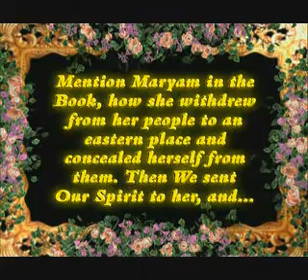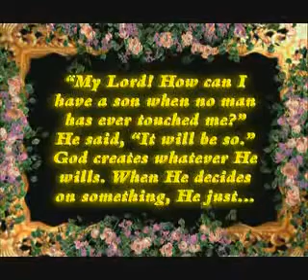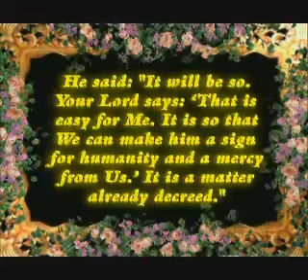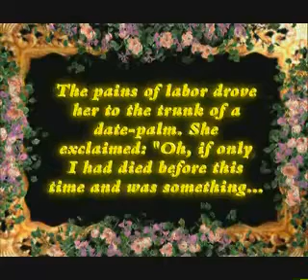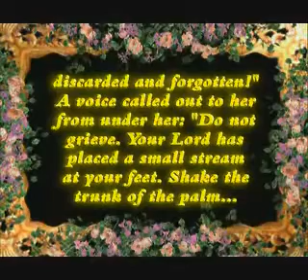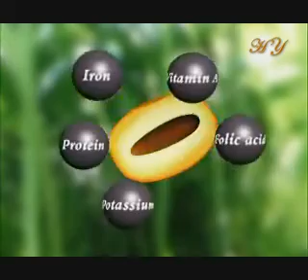MARYAM (MAY ALLAH HAVE MERCY ON HER) 2OF4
There are various stories in the Quran about the lives of prophets and devout believers for the faithful to adopt as role models. One of those devout individuals whose excellent moral values should be reflected on and taken as a model is Maryam. Maryam is one of the two women believers whom God reveals as an example to all the faithful in the Quran.